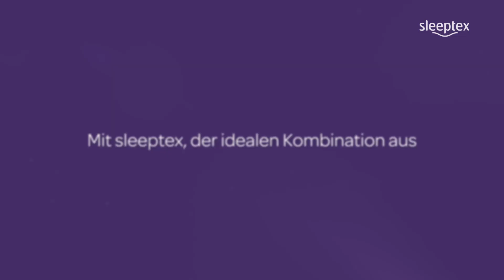Sleeptex- erhältlich bei XXXLutz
Der Spezialist für gesunden Schlaf
Abends entspannt in die Kissen sinken und morgens erholt wieder aufwachen … Mit Sleeptex wird der Traum vom gesunden Schlaf Wirklichkeit. Das Geheimnis dahinter ist, möglichst perfekt auf die individuellen Ansprüche und Vorlieben der Menschen einzugehen. Ob Sie sich lieber weich betten oder auf einer harten Matratze selig schlummern, ob Sie zum Schwitzen neigen oder leicht frieren: Sleeptex bietet für jedes Bedürfnis die passende Lösung! Das Beste daran: Guter Schlaf muss dank günstiger Preise gar nicht teuer sein!